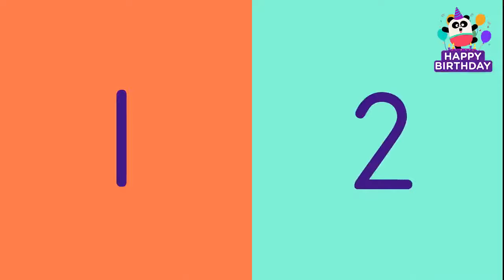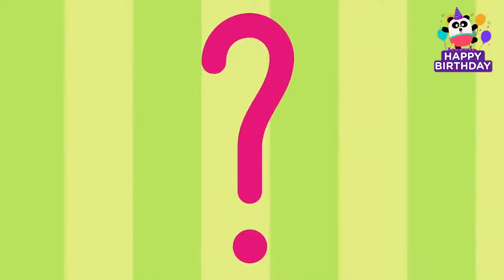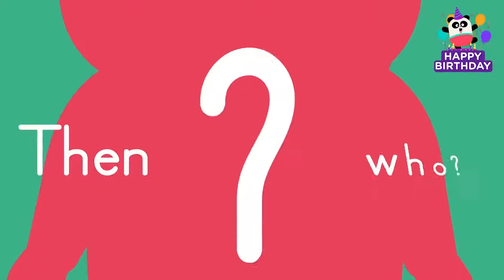HAPPY BIRTHDAY LINGOKIDS 🍰🎈 + More Birthday Party Songs